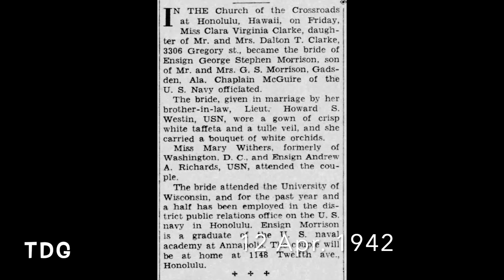Jim Morrison's Parents, several newspaper articles. TDG Short.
Jim Morrison's Parents marriage , several newspaper articles. Jim Morrisons birth announcement. TDG Short. No Sound.

Morrison met and married Clara Virginia Clarke (1919–2005) in Hawaii in 1942. Their son Jim Morrison (later, lead singer of rock band The Doors) was born in late 1943 in Melbourne, Florida, where they lived at the time while stationed at Naval Air Station Melbourne. A daughter, Anne Robin Morrison, was born in 1947 in Albuquerque, New Mexico, and became a school teacher in Thousand Oaks, California, and a son, Andrew Lee Morrison, was born in 1948 in Los Altos, California, and lives in Ashburn, VA.

Article research by @TheDutchGuy

Jim Morrison